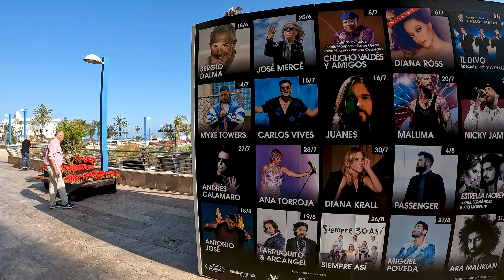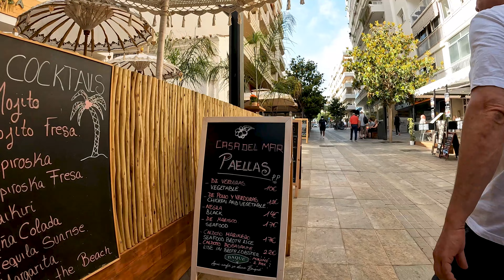Marbella - City Center Promenade - Spain,Malaga - May 2022[4K60FPS]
Marbella is a city and resort area on southern Spain’s Costa del Sol, part of the Andalusia region. Enjoy stellar views as you wander its almost 7.5-mile (12-kilometer) length. The promenade starts on the eastern side of Marbella in the fishing village of Puerto Bajadilla and travels all the way to the resort of Puerto Banús.

Timestamps:
00:00 - Promenade Walk of Marbella
02:40 - Cappuccino
07:37 - Plaza del Mar
13:20 - Lighhouse Beach
19:00 - Beach Venus
20:00 - Av. Miguel del Cano